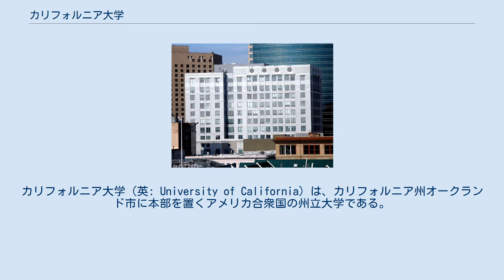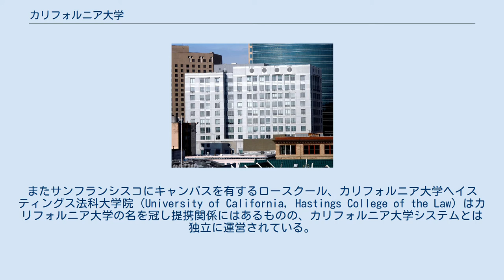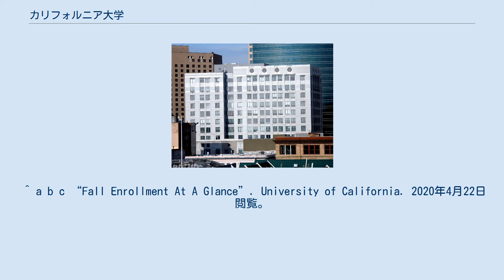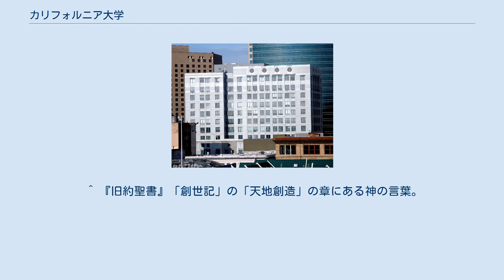カリフォルニア大学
カリフォルニア大学（英: University of California）は、カリフォルニア州オークランド市に本部を置くアメリカ合衆国の州立大学である。
1877年に設置された。
 10大学からなるカリフォルニア大学システム（UC system）はアメリカ合衆国で最大規模の州立大学群であり、カリフォルニア大学バークレー校を旗艦校としている。
モットーはラテン語で「fiat lux」（「光あれ」の意味）。
各キャンパスはそれぞれ独立に運営される別の大学であるため、カリフォルニア大学という大学が単体で存在する訳ではない。
 在学者19万1000人以上と存命同窓生134万0000人以上を資金母体とした約49億米ドルの運用可能な基金を有している（アメリカ国内で7番目の規模）。
 最初のキャンパス（現在のUCバークレー）は1868年に創立された。
最も新しい10番目の大学はマーセド市近郊に2005年の秋に開校した。
カリフォルニア州全土に10の大学（バークレー校、デイビス校、サンディエゴ校、サンフランシスコ校、サンタ・クルーズ校、サンタ・バーバラ校、ロサンゼルス校、アーバイン校、リバーサイド校、マーセド校）を持ち、世界的にも有名な研究重視の大学群である。
うちサンフランシスコ校は医学系大学院大学であるが、それ以外はそれぞれ総合大学である。
図書館の書籍量、各研究機関など、世界でも屈指の規模とレベルを誇る。
またサンフランシスコにキャンパスを有するロースクール、カリフォルニア大学ヘイスティングス法科大学院（University of California, Hastings College of the Law）はカリフォルニア大学の名を冠し提携関係にはあるものの、カリフォルニア大学システムとは独立に運営されている。
 総長室 カリフォルニア州には、大きくわけて4つの大学システムがあり、一つはこのカリフォルニア大学システム（UC system）、別の州立大学システムであるカリフォルニア州立大学（CSU system）、2年制大学のCommunity College、そしてスタンフォード大学やカリフォルニア工科大学、南カリフォルニア大学等の私立大学がある。
UCが研究重視そして大学院重視であるのに対し、CSUでは各学部教育そして教員養成や職業訓練が主な教育目標である。
 公立の大学であり学費は比較的安かったが、カリフォルニア州の財政危機の影響を受け近年では非常に値上がりしてきている。
カリフォルニア大学バークレー校の場合、カリフォルニア州民に対しては、学部生では1年の授業料が約14,500米ドル、寮費や保険等の諸費用込みで約40,000米ドルである。
日本からの留学などの州民以外の場合は、他州住民授業料が約30,000米ドルが加算されるため、1年の学費は約70,000米ドルとなる。
 カリフォルニア大学群は各種ランキングにおいて世界トップクラスの大学群として高く評価され、世界各地域の学界、政界および財界で大きな影響力を持っている。
 ^ As of June 30, 2019; includes assets managed by UC Regents on behalf of all UC campuses. “Annual Endowment Report for the Fiscal Year Ended June 30, 2019”. University of California. 2020年2月3日閲覧。
 ^ a b c “The University Of California At A Glance”. University of California. 2020年8月4日閲覧。
 ^ a b c “Fall Enrollment At A Glance”. University of California. 2020年4月22日閲覧。
 ^ “The UC Brand | Color”. Brand.universityofcalifornia.edu. 2015年10月14日閲覧。
 ^ 『旧約聖書』「創世記」の「天地創造」の章にある神の言葉。